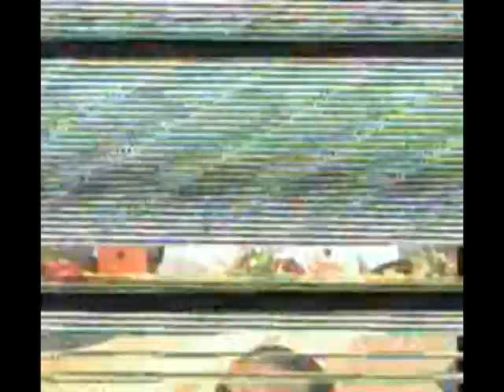ALL NEW BHAJNAVALI 01